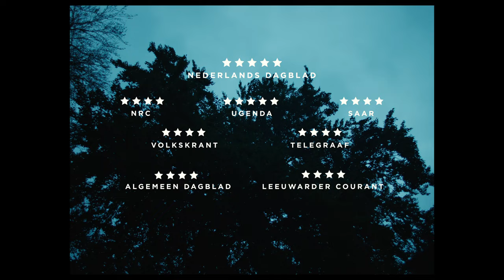Narcosis New Trailer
A story full of life about love and loss.
A close-knit family is disrupted when the father fails to resurface during a professional dive. No funeral, no goodbye, just a house full of memories. Burdened by the elusive loss, Merel evades her husband’s death and everything related to it. Her young children become entangled in their search for answers, eventually bringing the family to a hard stand. Merel has no choice but to face the loss in her own unique way, to start a new life together.